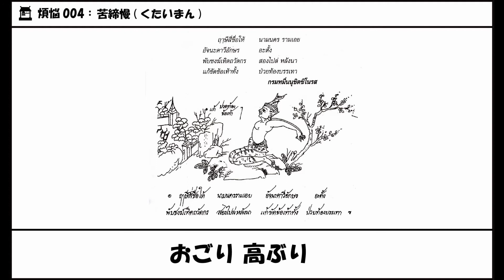10 004 空を泳ぐ仙人